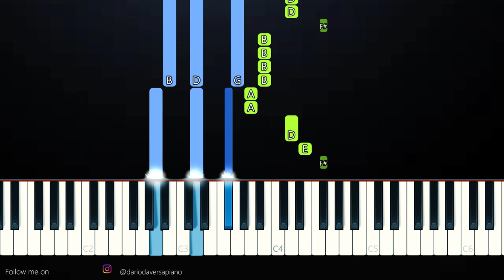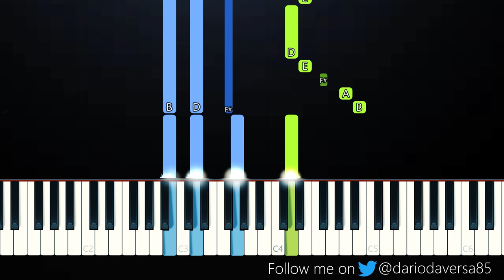Alex g - treehouse (Piano Tutorial)